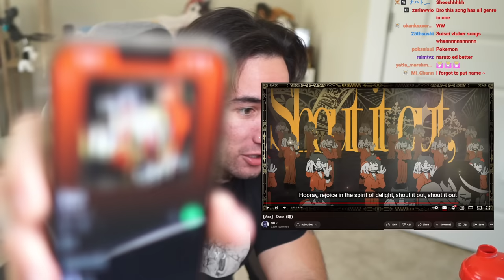Rapper Reacts to Ado "Show"